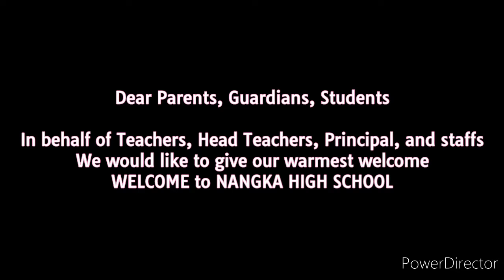Soft Opening of Classes | Nangka High School | From a Distance Cover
Intermission number by Ms. Delos Reyed